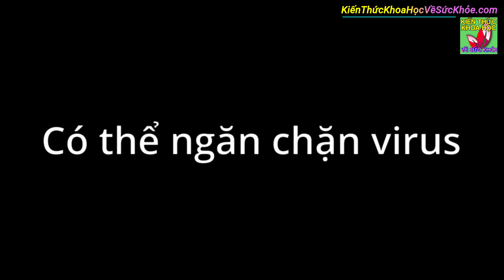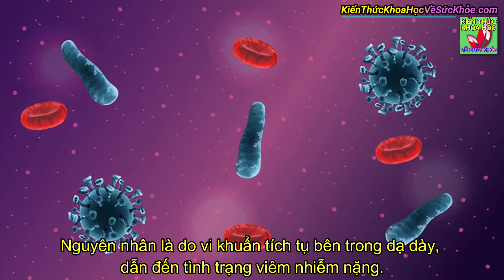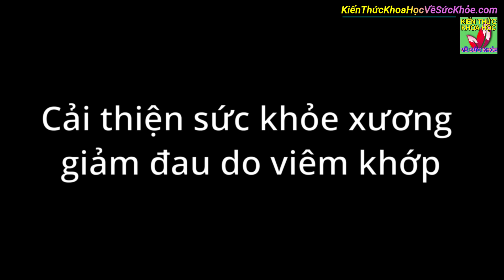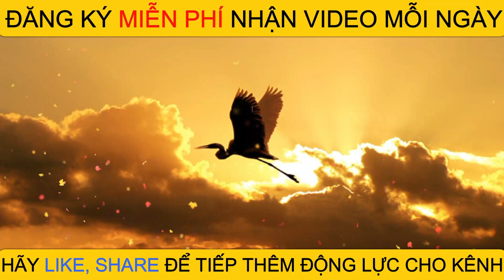Ăn 1 quả lựu mỗi ngày điều gì sẽ xảy ra với cơ thể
Kiến Thức Khoa Học Về Sức Khỏe - Ăn 1 quả lựu mỗi ngày điều gì sẽ xảy ra với cơ thể.

- 8 BÀI TẬP TĂNG KÍCH THƯỚC VÒNG 1 TẠI NHÀ NHANH NHẤT ĐƠN GIẢN DỄ THỰC HIỆN
- 5 Bài tập thải độc tăng cường lưu thông khí huyết giảm đau mỏi cơ thể
- MÁCH NHỎ MẸO TRỒNG HÀNH LÁ CỰC NHANH KHÔNG CẦN ĐẤT THA HỒ ĂN QUANH NĂM
- 14 Thực phẩm bổ phổi làm sạch phổi tốt cho đường thở ai cũng nên biết sớm